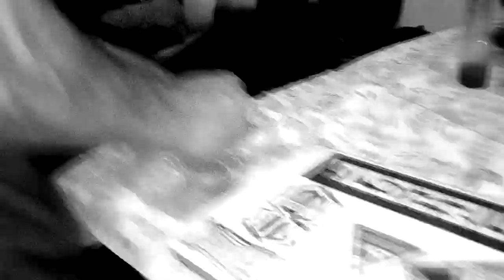S WALAS FT NECIO CLANDESTINO--REYNOLEON-- VIDEO OFICIAL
S WALAS FT NECIO CLANDESTINO--REYNOLEON--
MONTERREY NUEVO LEON
LEON GUANAJUATO
MENDOZA EDITION